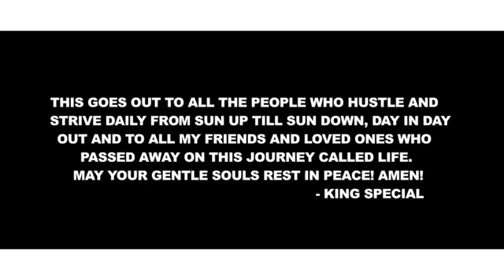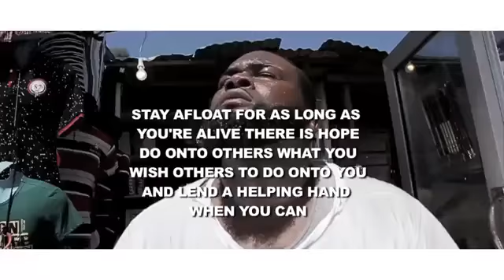King Special Money Official Video